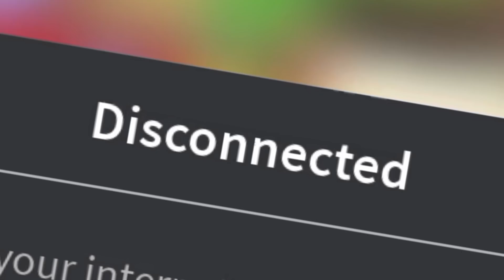COMMON TO LEGENDARY (Roblox Adopt Me) | IzzyRoseRoblox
Hey guys! Tysm for watching! This video was highly requested to do again since u guys loved the one before this so much! And omg guys! That’s insane! I didn’t think I would have this much of you supporting me 🥺 ily all so so so much! Baii!

Credit to intro maker/ channel art: IamChxnile
Credit to MtBaker2019 for getting me the playtpus!

Intro/ outro music- KineMaster
Rest of video music- VLLO

HINT:
MEGA